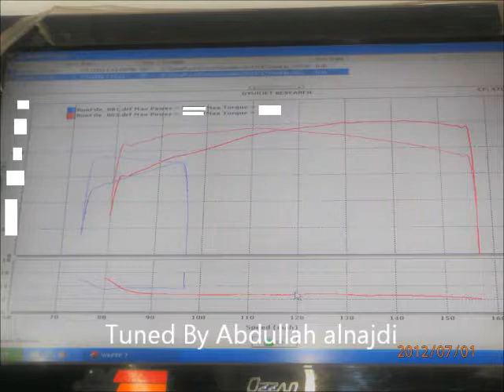Cammed Zo6 khalid alnajdi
Zo6 khalid alnajdi
Bolt-on, Cammed

OAT 45c

Customer doesnt want to show his Dyno number

Tuned By Abdullah Alnajdi
99369929